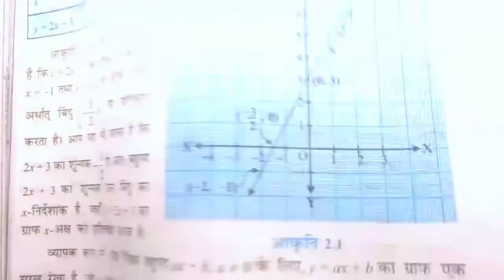Class 10 Math Chapter 2 Exercise 2.1, NCERT SOLUTIONS in Hindi |Chapter 2 बहुपद (polynomials),ex.2.1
Class 10 Math Chapter 2 Exercise 2.1 || NCERT SOLUTIONS in Hindi |Chapter 2 बहुपद (polynomials)

math Class 10  Chapter 1 Exercise 1.3 NCERT SOLUTIONS in Hindi |Chapter 1 वास्तविक संख्याये | Ex 1.3👇👇👇👇👇👇

mp board 10 math
10math mp board

Class 10 Math Chapter 2 Exercise 2.1 & 2.2 NCERT SOLUTIONS in Hindi |Chapter 2 बहुपद (polynomials)

Class 10 Math Chapter 1 Real number Exercise 1.4 NCERT Solutions (Hindi Medium) | वास्तविक संख्याये

unlock study unlockstudy class10_maths_chapter2_exercise2.1_question1in_hindi class_10_maths_chapter2_exercise2.1_question_1 #2.1mathsclass10 #2.1mathsclass10question1 #2.1mathsclass10question1inhindi class10mathschapter2.1question1inhindi class10thmathschapter2.1question1 #2.1class10thmathquestion1 class10mathschapter2exercise2.1inhindi class10mathschapter2.1question 1 10mathschapter2 10thclassmaths #2.1